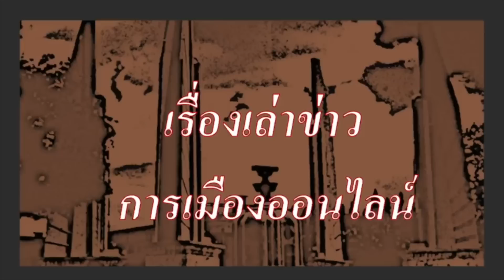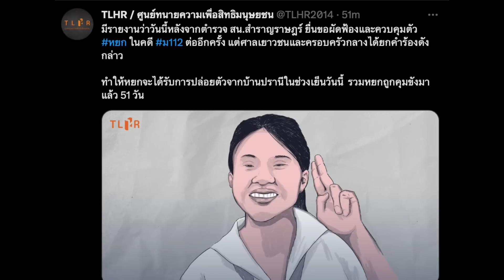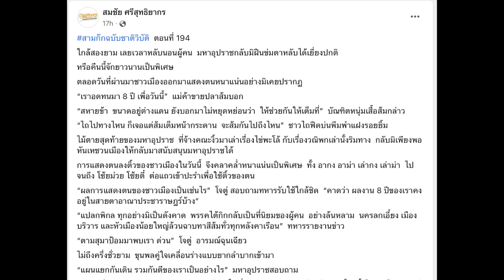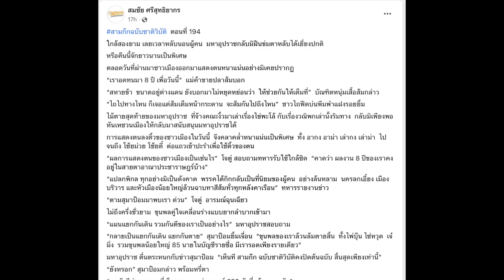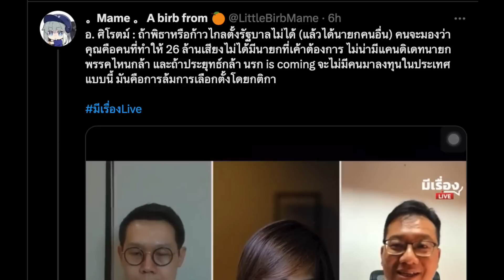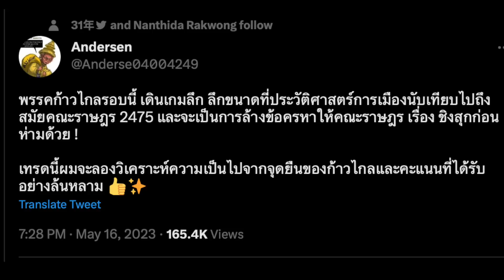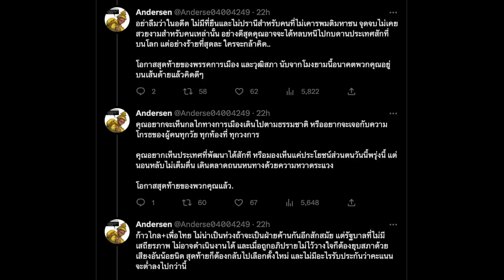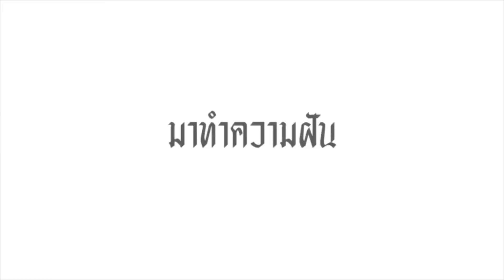คุยข่าวยามเย็น 18-05 : "พิธานำทีม 8พรรคร่วมฯ แถลงจัดตั้งรัฐบาลใหม่ อย่างเป็นทางการ"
- 01:50  สายลมแห่งการเปลี่ยนแปลง มาถึงแล้ว
- 05:46 ศาลรธน.ชี้ รบ.ประยุทธ์ ออก พรก.ฯ ขัดรัฐธรรมนูญ
- 07:17 ศาลฯ สั่งปล่อยตัวหยก แล้ว วันนี้
- 09:47 พิธา นำทีม แปดพรรคร่วม แถลงข่าว จัดตั้งรัฐบาล อย่างเป็นทางการ
- 54:41 สามก๊กการเมือง ฉบับ โจตู่
- 58:46 หากเกิด การพลิกแพลง การจัดตั้ง รัฐบาลก้าวไกล เป็น พรรคอื่น
- 01:01:32  313เสียง ของ สมาชิกผู้แทนราษฎร์ คือ เสียงข้างมากอย่างแท้จริง
- 01:10:22 เกมการเมือง ของก้าวไกล ลึกกว่าที่หลายคนคาด

หมายเหตุ : (ส่วนของปู่แอดขอบ่นไม่มีนะครับ  และส่วนที่เหลือ รีรัน มาจาก ข่าวรับอรุณ)